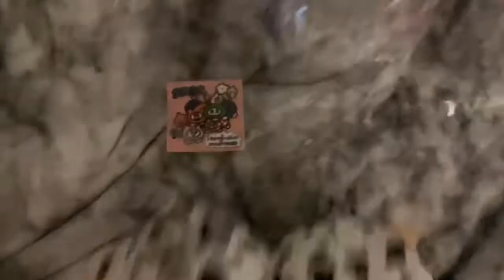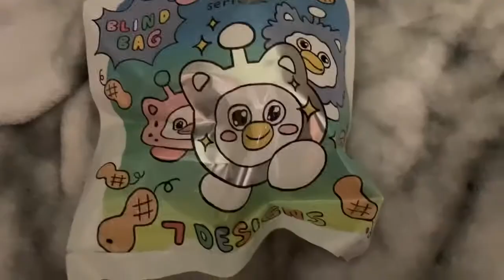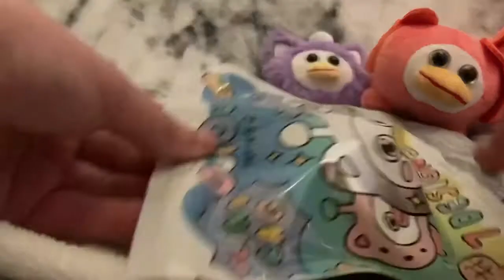More itemlabel unboxings- (peepy/ouioui/more) (+mini breakdown😅👽)(read description)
(😅sorry about the mini nervous breakdown at the end, i know i keep mentioning it but i was shocked on what just happened- getting 6 fuzzouis!!!, and I don’t normally talk on my videos and i cant speak properly lol and so i got nervous of that too, but anyway)- either way i still like all the fuzzouis, even though it annoyed me 🤣)

(Had to edit this video 3 times because i was having trouble uploading 🤔👽)

Anyway-

Find peepy and & more at-

Itemlabel.com

Peepy is super criminal!!